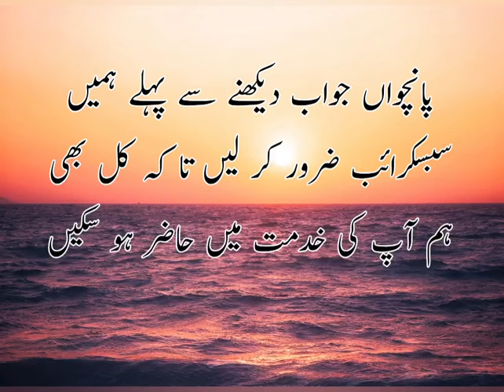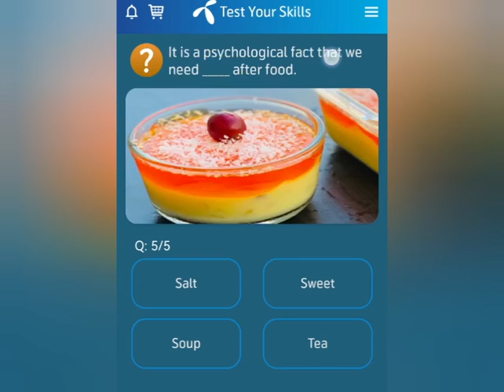For something to be a fruit it must contain?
For something to be a fruit, it must contain |  For something to be a fruit it must contain | which country does pizza originate from | which of these is not an ingredient of biryani | rasmalai is a sweet dish | it is a psychological fact that we need sweet after food |